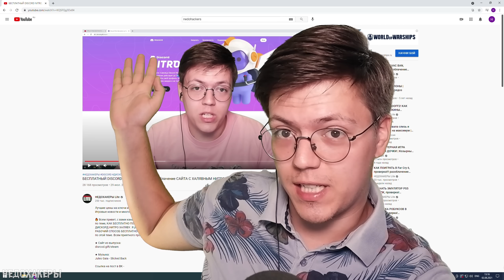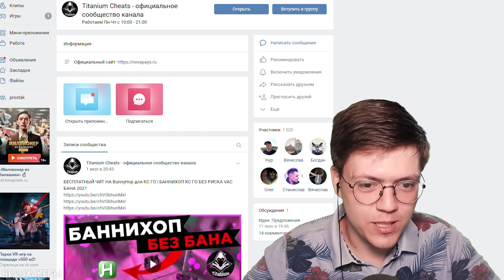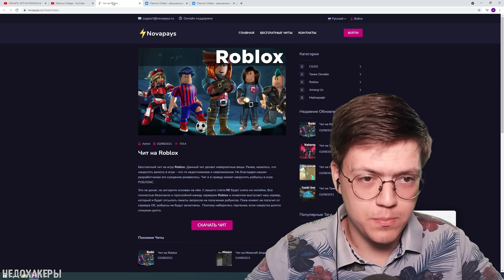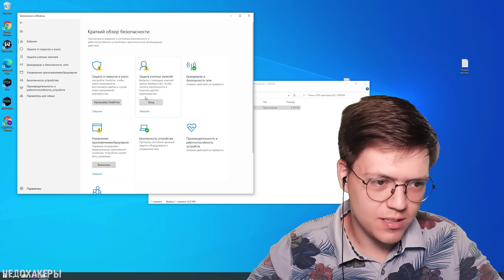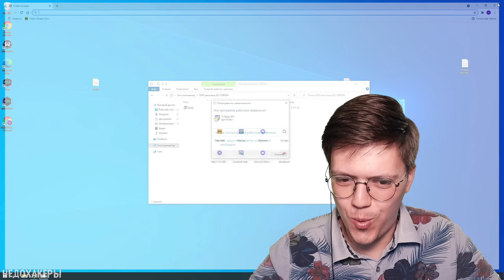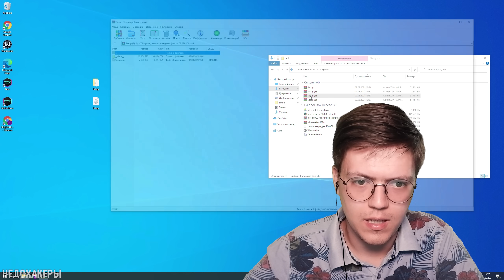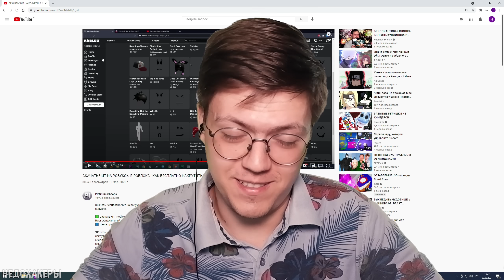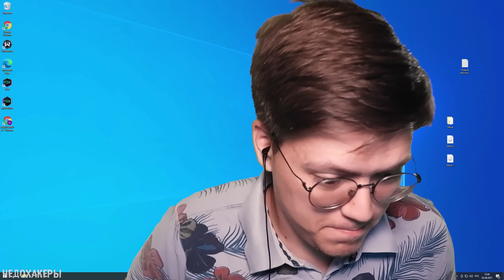РОБУКСЫ БЕСПЛАТНО, проверка! разоблачение МОШЕННИКА С НАКРУТКОЙ В Roblox! (НЕДОХАКЕРЫ Lite)